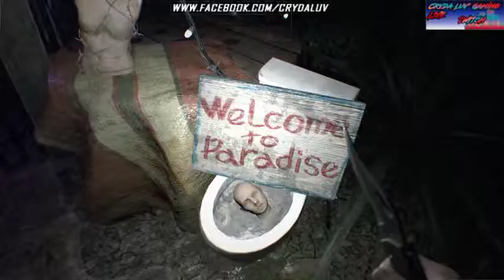Residence Débile 7 - Le corbeau et le Renoir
Processeur graphique : GeForce GTX 960
Processeur : Intel(R) Core(TM) i5-2500 CPU @ 3.30GHz
Mémoire : 8 GB RAM (7.96 GB RAM disponibles)
Résolution actuelle : 1920 x 1080, 60Hz
Système d'exploitation : Microsoft Windows 10 Entreprise